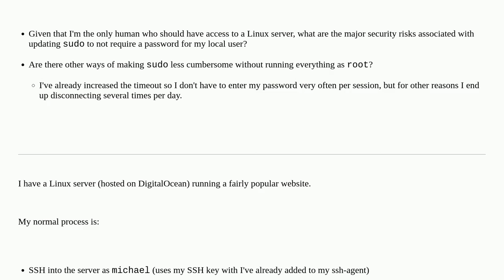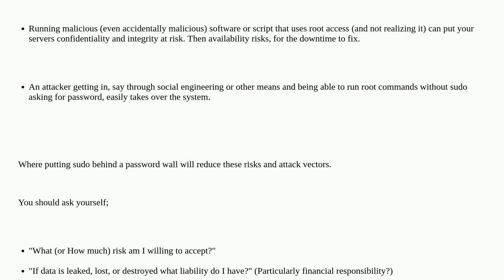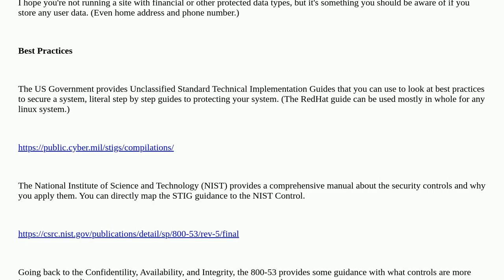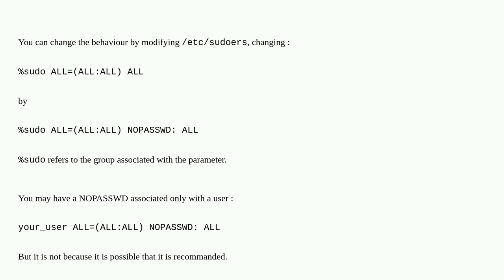Security: Risks and recommendations of using passwordless sudo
Risks and recommendations of using passwordless sudo

A special thanks goes out to the awesome community

  sudo ssh